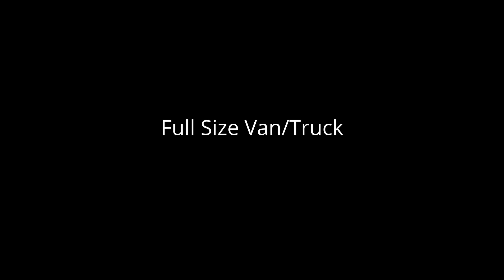Gustavus Demolition Derby 2021 Full Size Van Truck